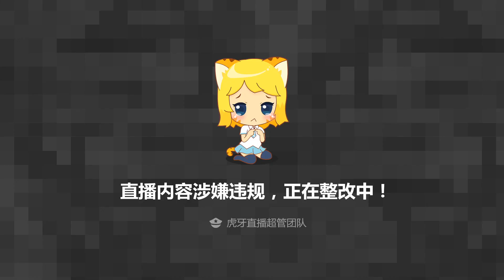ASMR Whisper in the ear | Shaking water bottle 溪子cc